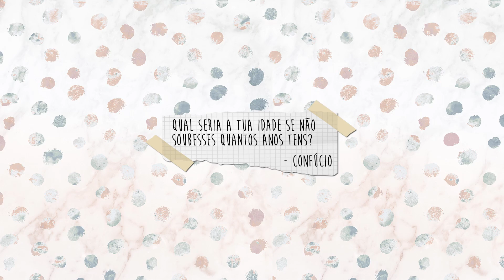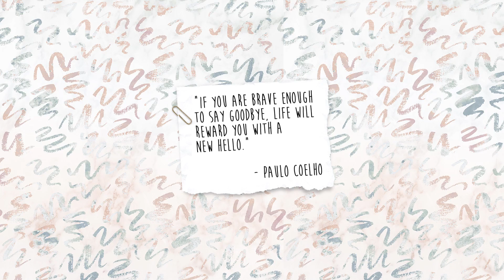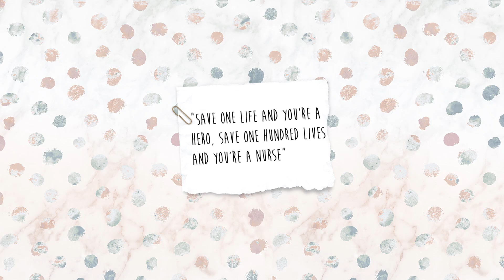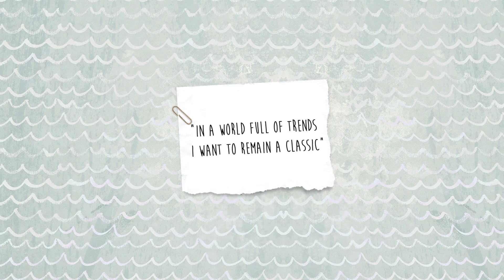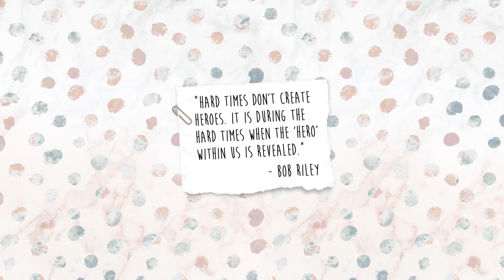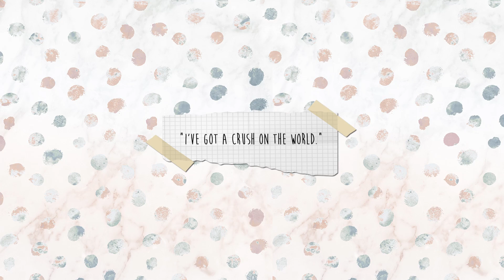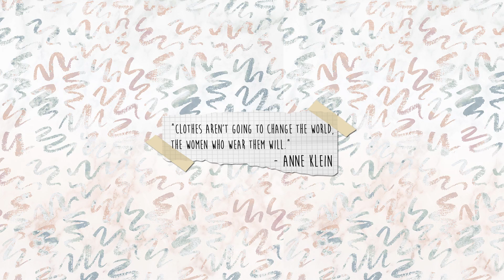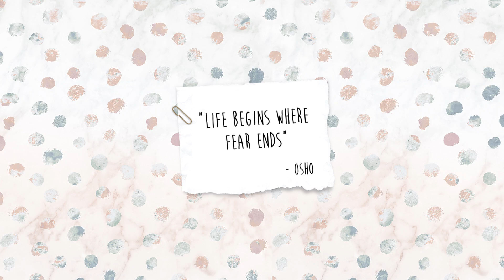PERGUNTAS & RESPOSTAS #1 ~ Ser ENFERMEIRA, a minha RELAÇÃO, etc | Rute Dias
PERGUNTAS & RESPOSTAS #1 ~ Ser ENFERMEIRA, a minha RELAÇÃO, etc